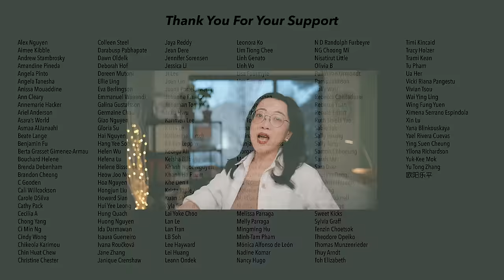Lover in My Hometown, Name of the Brother, Another "We're Better than Goblin" #228 Apr 13 2024 [CC]